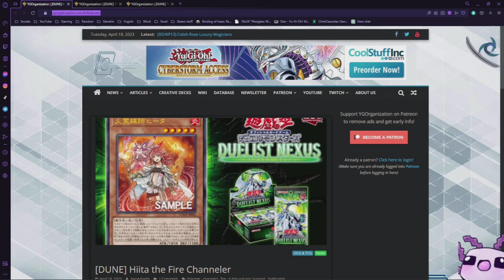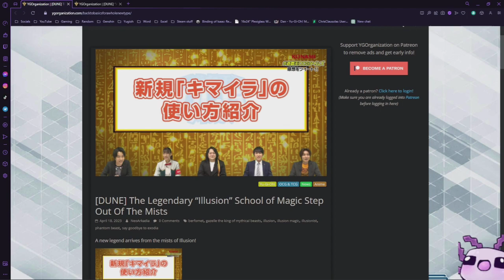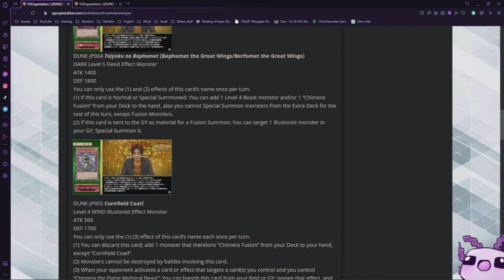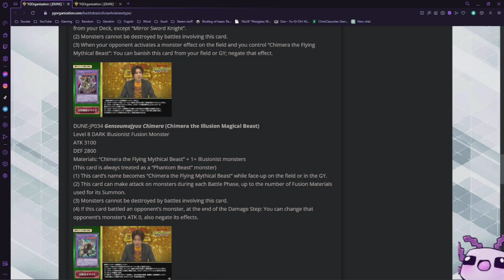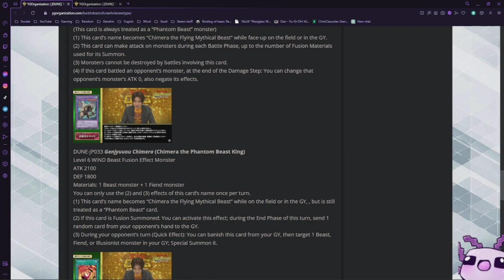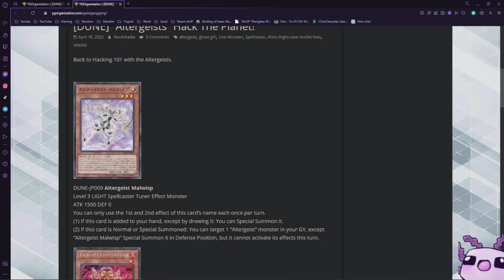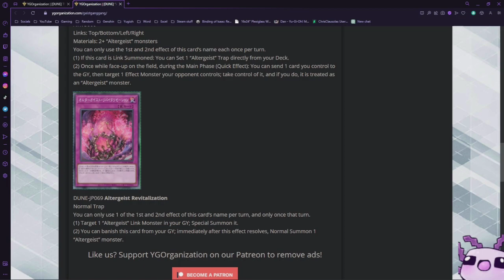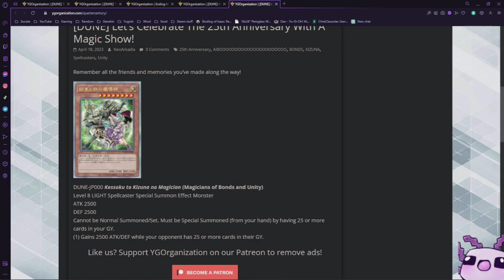Yu-Gi-Oh! DUNE news! New Illusionist Type For Yu-Gi-Oh! | Altergeist Support Is Good!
Hopefully you enjoyed this episode and if you did please hit the like button down below, and if you want to see more please hit the Subscribe button and the notification bell to get notified when every I upload